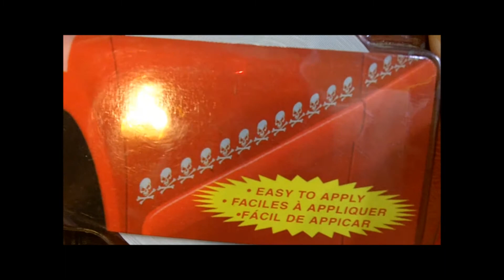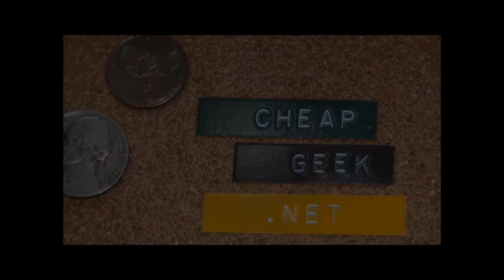CheapGeek's Quick and Easy Christmas Present!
Originally, I was going to spray paint the stainless steel cup I have on my desk.
During that process I decided to make a Christmas Present.
It's quick easy and cheap.
I used everything I already  had on hand and it's a cheesy idea.
I like it...ha!
If you have any suggestions, leave them as a comment...

My BUDGET Camera Gear-
Canon XC-10
Canon EOS 77D
Canon EOS M6
Canon PowerShot G9X
Canon Vixia HFR 70
Canon Portrait and Travel Two Lens Kit
50mm f/1.8 and 10-18mm Lenses